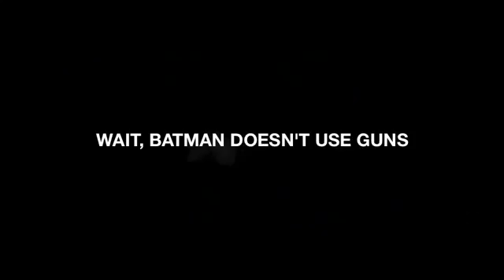[YTP] Batman Is Not the Hero Gotham Deserves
With the rise of the Joker, Gotham City needs a hero. But the Dark Knight proves that he is not the hero Gotham deserves when he fails to stop the Joker, constantly crashes his bike, and shows a complete disregard for the safety of civilians